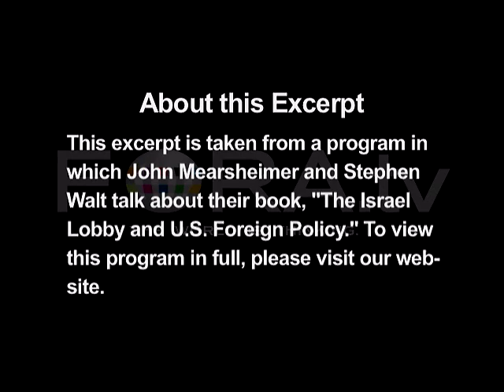Iraq, the Neocons and the Israel Lobby - John Mearsheimer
Author and political scientist John J. Mearsheimer argues that neoconservative and pro-Israel lobby groups were both greatly influential to the U.S. decision to go to war in Iraq.

John Mearsheimer and Stephen Walt discuss "The Israel Lobby and U.S. Foreign Policy."

What is at the heart of the special relationship between the United States and the state of Israel? Does Israel truly represent a strategic U.S. asset in the Middle East? Are the two nations really partners in the same "War on Terror", with the same threats up against them, and the same interests at stake?

Professors John Mearsheimer and Stephen Walt had become well-known authorities in our understanding of contemporary international relations theory, security, and policy long before their collaboration on The Israel Lobby and U.S. Foreign Policy. Atlantic Monthly approached the pair in the fall of 2002 to research the depth of influence of the pro-Israel lobby on U.S. policy. By the time they returned with the results of their research, the magazine's editor had decided not to go ahead with the piece, and was not even interested in a revision. At the prompting of an American academic peer, they decided to submit the article to the London Review of Books where it was finally published in March of 2006.

Mearsheimer and Walt argue that if there ever truly were significant strategic (i.e. balance of power considerations during the Cold War) and/or moral (i.e. common Judeo-Christian and democratic values) grounds to justify the unique level of American support afforded the Jewish state, they have long been exhausted. Has this unwavering support made Israel a liability in U.S. foreign policy? And, does this special relationship threaten, rather than enhance, American security in the Middle East, in the world, and at home? - World Affairs Council of Oregon

John J. Mearsheimer is the R. Wendell Harrison Distinguished Service Professor of Political Science and the co-director of the Program on International Security Policy at the University of Chicago, where he has taught since 1982.